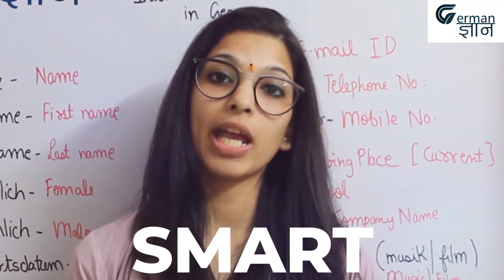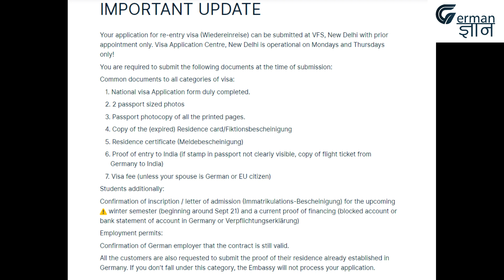Germany VFS Update | Vfs DELHI Update | Vfs Germany update German Embassy Germany Work Study Visa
Hi GG Family ,
This is a video about VFS office update -  New Delhi from  22nd June 2021 - FOR MORE DETAILS WATCH THIS VIDEO TILL END !

To know Whole process How to fill online form in order to get Visa Appointment explained in detail

VFS Open 2021 -  Germany VISA-APPOINTMENT - Student VISA / Work Permit Visa open in NEW DELHI VFS OFFICE

Best Books for German Language :-
A1 (Wokbook+ Textbook + Glossary)
A1 ( Textbook)
A1 (Wokbook)
A1 (A1 Exam Book )
A2 ( Workbook + Textbook + Glossary)
A2 (Practice book)
A2 (Test practice book)
A2 (A2 Exam Book)
B1 (Wokrbook , Textbook , Glossary )
B1 (Workbook )
B1 (Text book)
B1 (Exam Book)